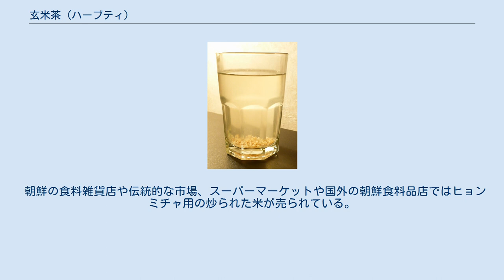玄米茶 (ハーブティ)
玄米茶（ヒョンミチャ）は、炒った玄米から作られる浸出液（茶）である。
朝鮮語では「ヒョンミチャ」（현미차、玄米茶）、ベトナム語では「ヌオック・ガオ・ルット nước gạo lứt」（ヌオックが水、ガオが米、ガオ・ルットが玄米の意味）、「ヌオック・ガオ・ルット・ザン nước gạo lứt rang」（ザンが炒めるの意味）または「ヌオック・ガオ・ザン nước gạo rang」と呼ばれる。
 この茶は沸騰した水中で炒った玄米を浸出させることによって作られる。
朝鮮ではジャポニカ米の玄米が大抵使われる。
米を洗い、水に浸け、乾いた平鍋または深鍋で炒って、冷ます。
およそ50 gの炒った玄米を600 mLの沸騰した水に加え、5から10分間煮る。
出す前に米粒を濾すこともある。
この飲料の色は薄黄色から淡いきつね色まで様々である。
 朝鮮の食料雑貨店や伝統的な市場、スーパーマーケットや国外の朝鮮食料品店ではヒョンミチャ用の炒られた米が売られている。
 ヒョンミチャはノクチャ（緑茶）と混ぜ合わせて、ヒョンミノクチャ（玄米緑茶）を作ることができる。
日本では、同様の緑茶が「玄米茶」と呼ばれる。
 ボリチャ（麦茶）、メミルチャ（そば茶）、オクススチャ（とうもろこし茶）は同様のやり方でオオムギ、ソバ、トウモロコシを使って作られる朝鮮伝統茶である。
 スンニュン（熟冷）はお焦げから作られる飲料である。
水を米（通常は白米）のお焦げが底に付いたまだ熱い鍋に直接注いで作る。
ヒョンミチャとは異なり、米粒は柔くなるまで比較的長く煮て、液体と一緒に飲まれる。